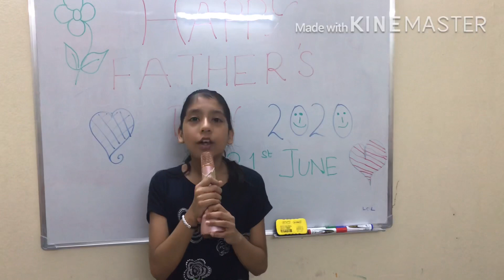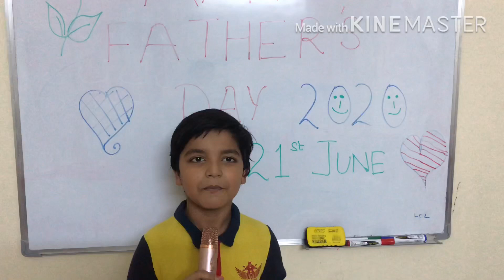Happy Father’s Day 2020 by Aiman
Father's Day is a day of honoring fatherhood and paternal bonds, as well as the influence of fathers in society.

 It is held on various days in many parts of the world all throughout the year, often in the months of March, May and June.